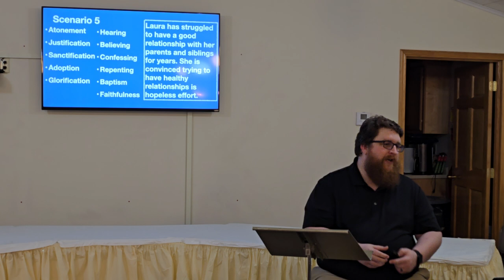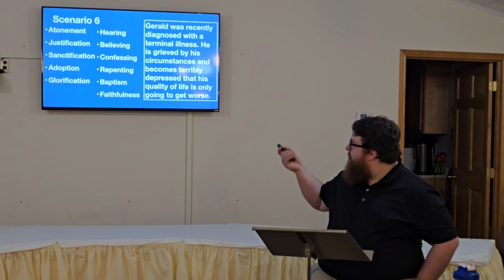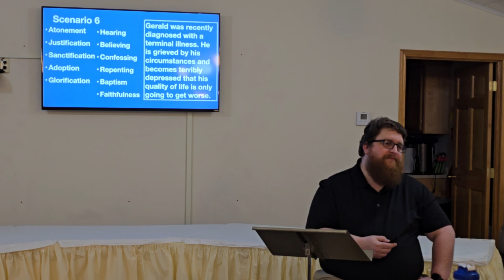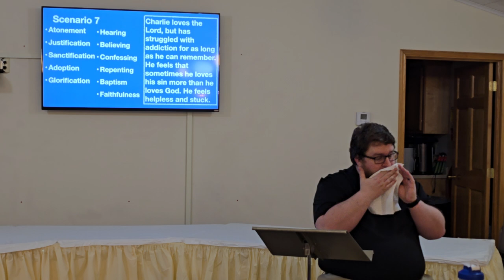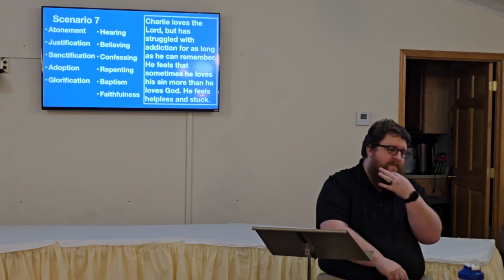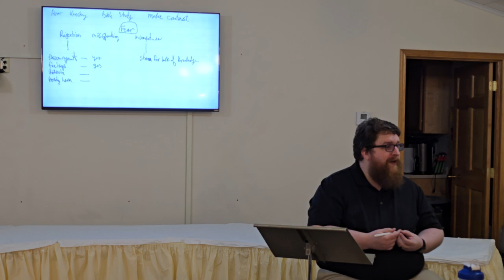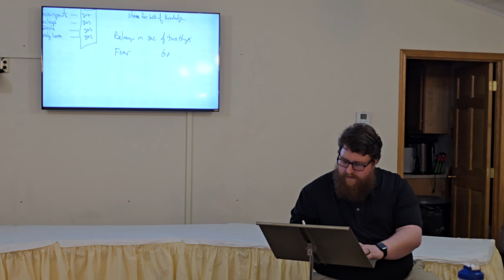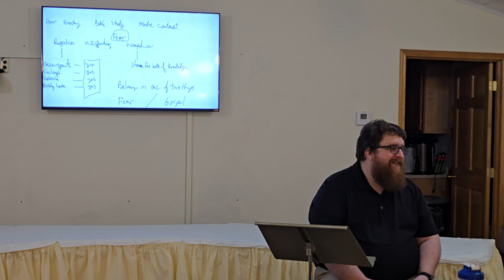Sunday Morning Bible Class on 10-6-2024